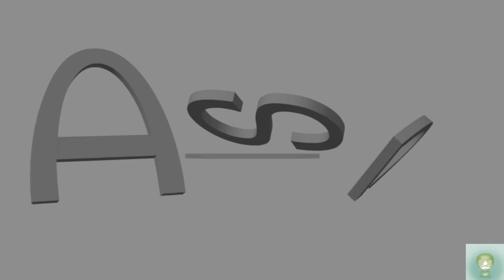【＃１１】恋バナをしようじゃないか！【コイバナ恋愛】【体験版実況】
夜になり一人で悶々としていた叶太は誰かと恋
恋愛弱者が身を寄せ合って、恋バナを武器に立ち上がる
そんな青春恋バナ野郎たちの、バカらしくも愛おしい恋愛奮闘記。